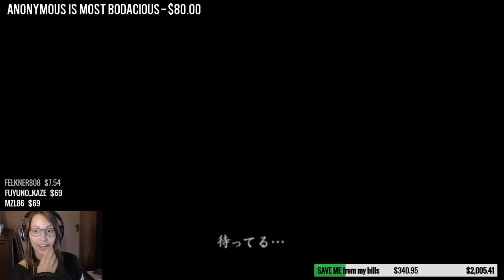[ Fatal Frame 2 ] Let's Complete - Part 2